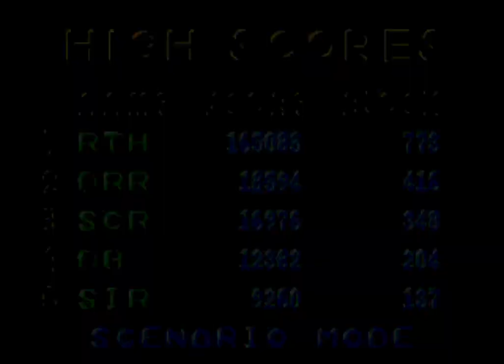Dr. Robotnik's Mean Bean Machine (1993 / Mega Drive/Genesis - NTSC-U)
0:00 Normal
34:03 Hardest
58:10 Ending/Credits